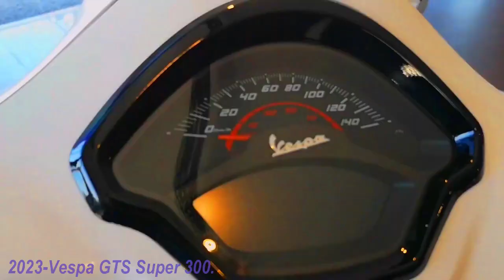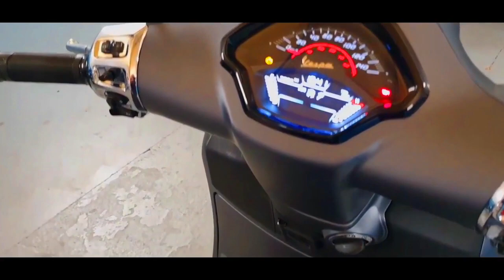New 2023- Vespa GTS Super 300.@Tv Motor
The new Vespa GTS Super Tech 300 represents the best and most powerful model Vespa has ever seen. Vespa Super Tech 300 offers strong character and provides the best riding experience #2023 vespagts super300 @Tv Motor